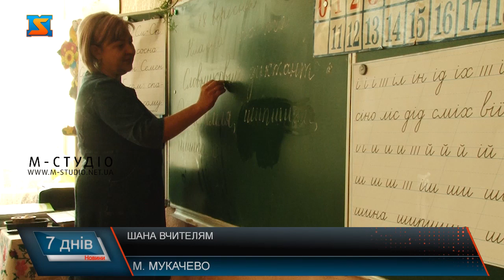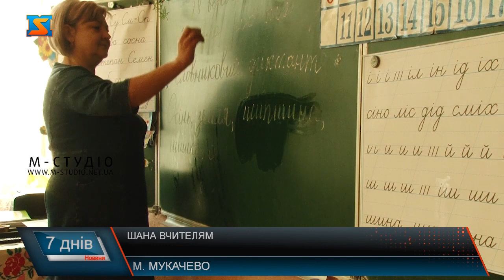Шана вчителям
В першу неділю жовтня своє професійне свято відзначають володарі однієї з найважливіших професій – вчителі. Їх вклад у виховання молодого покоління – безцінний. Хоч святкова дата завжди випадає на неділю, привітання освітяни зазвичай приймають у п’ятницю. Вчитель – благородна професія. Це людина, що виховує цілу націю. Людина перед якою  споконвіків вклонялися. Володарі цієї професії традиційно у першу неділю жовтня відзначають своє професійне свято. Їх  робота титанічна та важка. Та чи бачать це їх учні? Вчитель – це не лише  робота, а стиль життя та покликання. Носії цієї професії розповіли чому вирішили стати на цей важкий та відповідальний шлях. Також винуватиці свята розповіли чому люблять свою роботу та чи приходять сюди з задоволенням. Учні розповіли яким має бути ідеальний вчитель та якими якостями він повинен володіти. Учні кажуть, не завжди бувають вдячними, та в таке свято бажають вчителям тільки всього найкращого.Вчителі побажали і собі наснаги та творчого запалу у своє свято, Кажуть - відзначатимуть весело та бадьоро. Ми в свою чергу приєднуємось до привітань, що лунали у цей день. Висловлюємо Вам сердечну вдячність за невтомну працю, за великий талант і покликання сіяти мудрість і знання, за любов до дітей. Ви здійснюєте зв’язок часів, продовжуючись у своїх учнях.